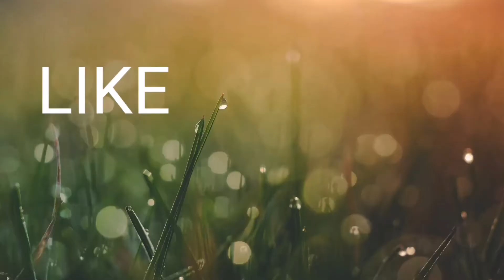Panibagong araw na naman ni Rheaven...